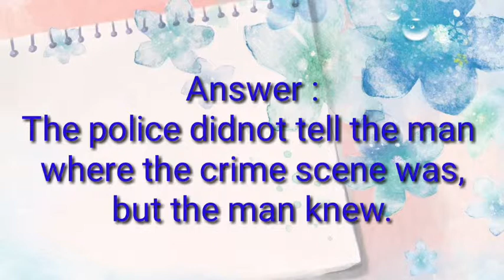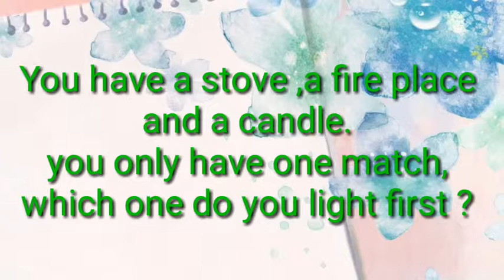Intelligent Questions in telugu part - 1l Brain Teasers l Mind power l Logical Questions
Intelligent Questions in telugu part - 1,
 Brain Teasers,
 Mind power,
Logical Questions and answers in telugu ,
intelligent questions in telugu,
logical questions in telugu,
telugu brain readers,
logic questions in telugu,
intelligent questions,
Telugu Tips and Facts...etc